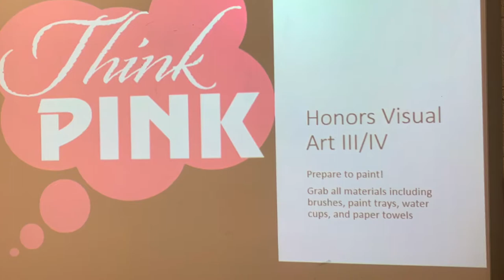SCS THINK PINK: The Douglass High School Edition (Revised)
In collaboration with Dr. Townes and the Douglass High School Art Department, A/V Production III Producer, Mari'Neisha Hardrick produced this video in conjunction with the SCS Think Pink initiative.

Alessia Cara - Scars To Your Beautiful is featured in this educational video.

 "Scars To Your Beautiful - Alessia Cara - Vevo". Vevo. July 11, 2016. Archived from the original on July 14, 2016. Retrieved July 21, 2016.